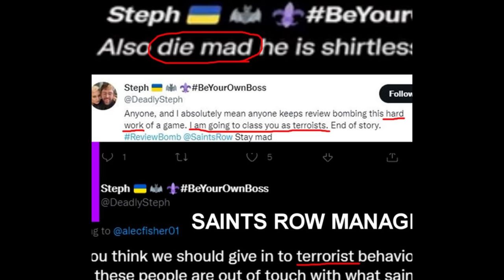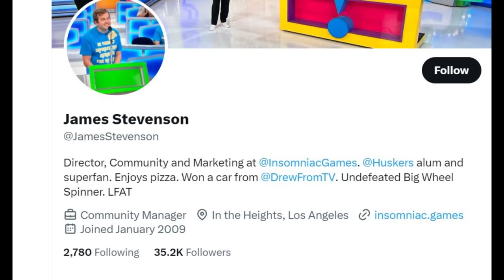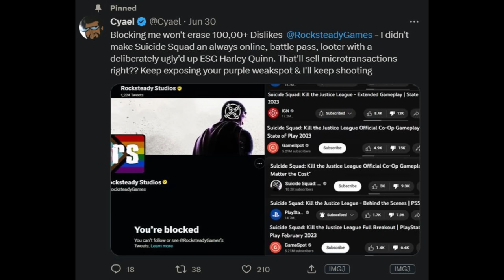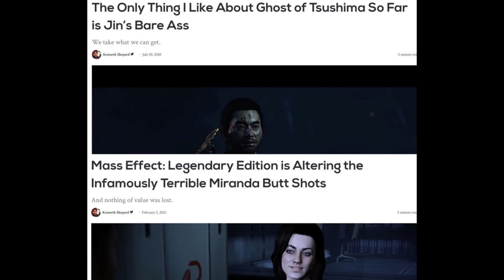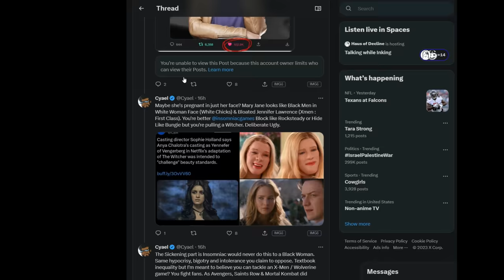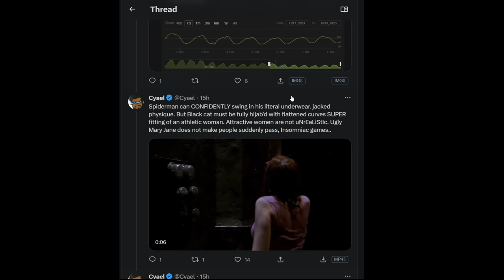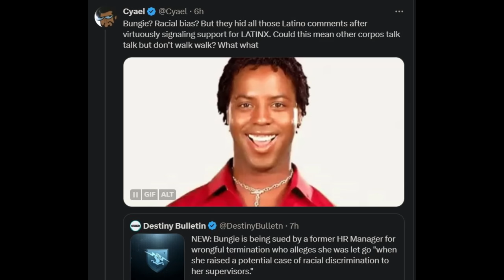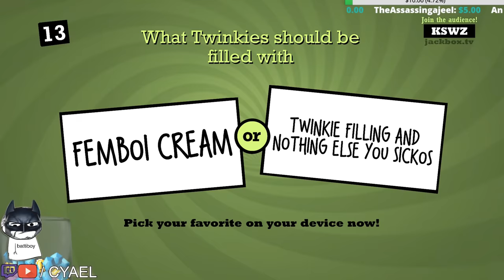Spiderman 2 Blocks over Ugly Mary Jane (Volume Warning)